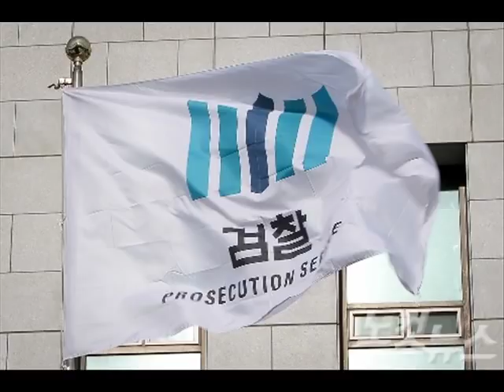김현정의 뉴스쇼 - [뉴스닥] 상: 문재인, 김세연 / 하 : 검찰, 김상곤 - 새미래정책연구소 허성무 소장 - 바른정당 이준석 노원병 당협위원장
[뉴스닥]
상: 문재인, 김세연 / 하 : 검찰, 김상곤
- 새미래정책연구소 허성무 소장
- 바른정당 이준석 노원병 당협위원장